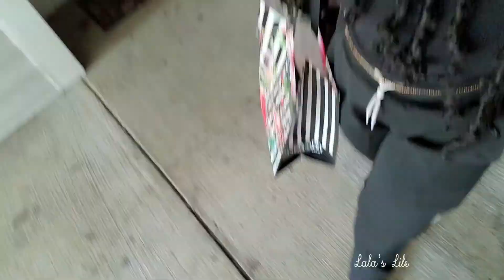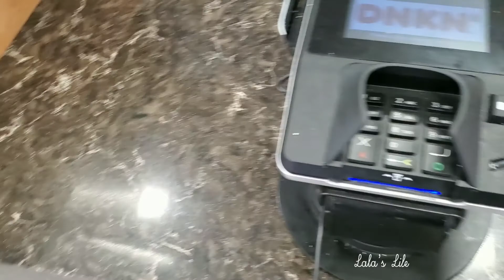IM TRYN TO SMOKE| ENTREPRENEUR DITL | BLACK SAHM BUSINESS OWNER| WIFE MOM BOSS VLOG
To shop simply sugar scrubs